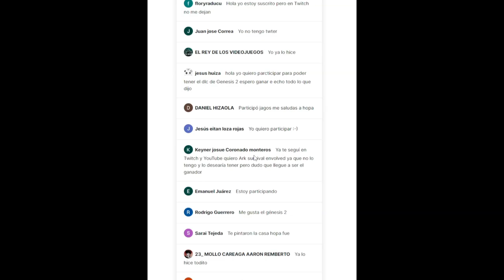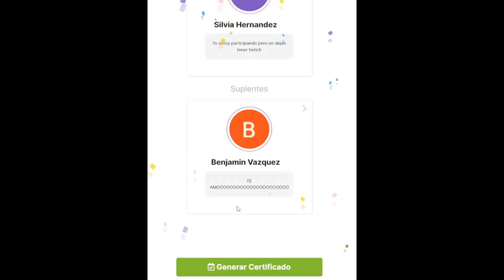RESULTADO DEL SORTEO |JUEGO DE ARK O DLC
Aqui teneis el resultado del sorteo, muchas gracias a todos por participar y mucha suerte.